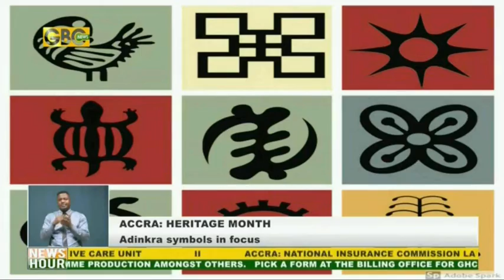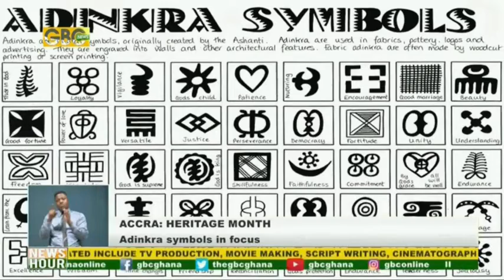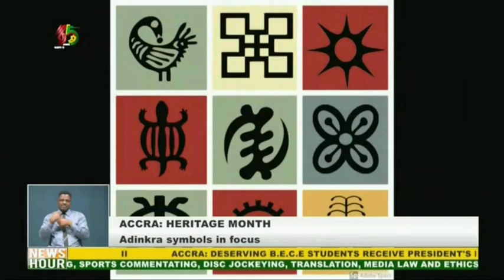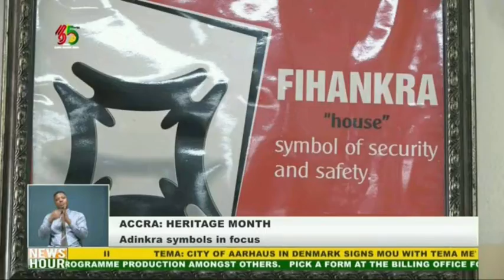Heritage month: Adinkra symbols in focus